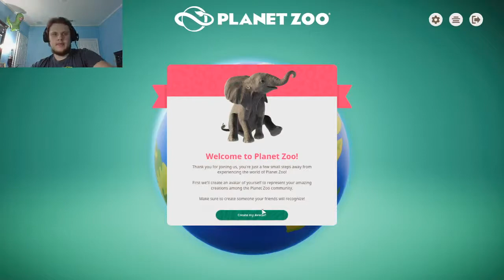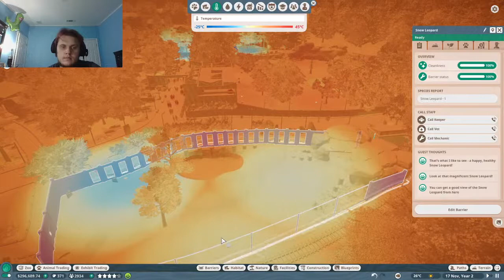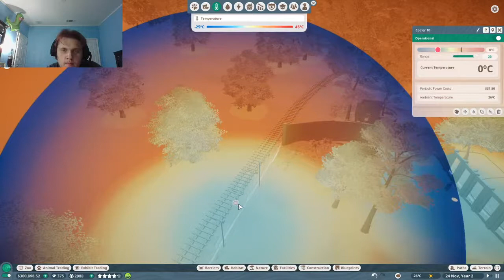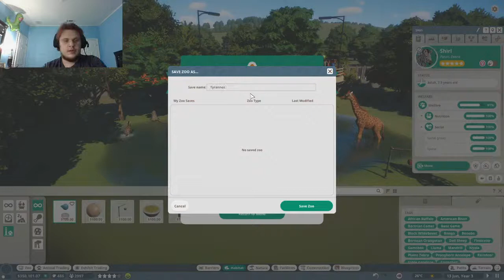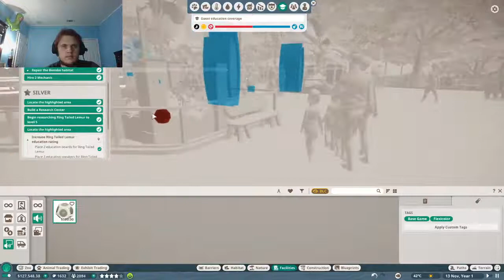Planet Zoo: Beginning My Career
Today we will finally jump into Planet Zoo, the animal park builder simulator that has got everybody going nuts over. So let's buckle up for a safari through Frontiers game!